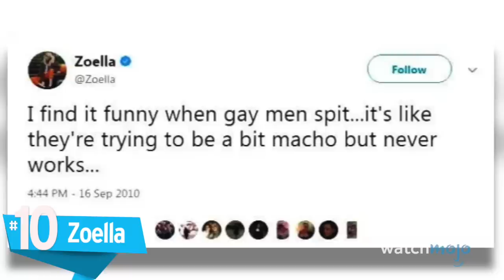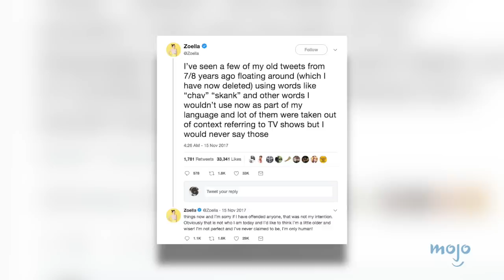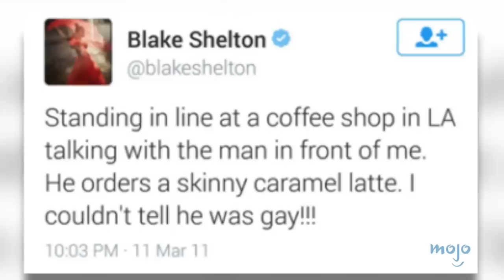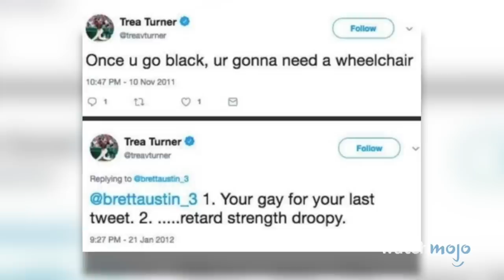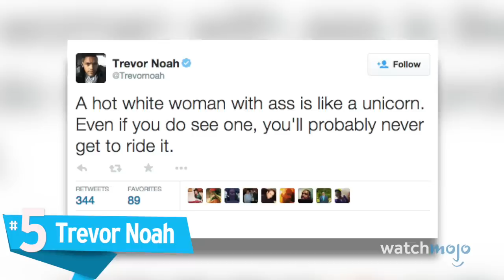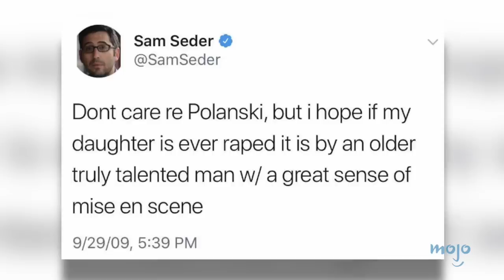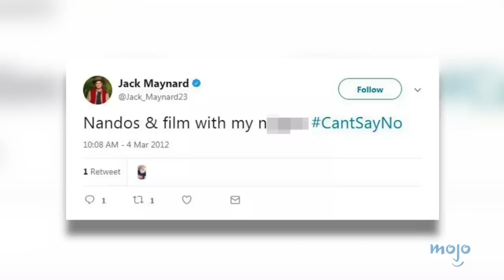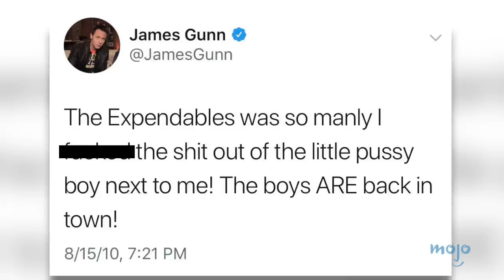Top 10 People Whose Old Tweets Exposed Them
Top10 People Whose Old Tweets Came Back to Haunt Them
Just because you posted a tweet a while ago doesn’t mean you’re in the clear.   From Zoella, to Ryan Rolison, to Blake Shelton, these stars put their foot in their mouths… sometimes more than once! WatchMojo counts down the Top 10 People Whose Old Tweets Came Back to Haunt Them.

Check out our other videos of the Top 10 Celebrity Apology Fails the Top 10 Celebrities Who are HORRIBLE to Their Fans and the Top 10 Hilarious Celebrities Who Aren't Comedians

#10: Zoella
#9: Ryan Rolison
#8: Blake Shelton
#7: Sean Newcomb
#6: Iggy Azalea
#5: Trevor Noah
#4: Sam Seder